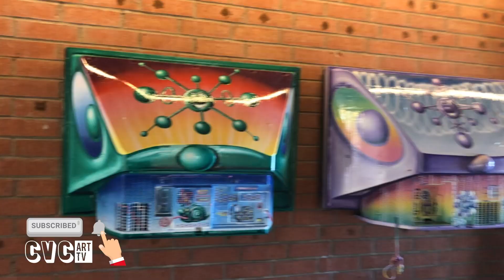Kenny Scharf | Optimistically Melting| Honor Fraser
This week we check out work by Kenny Scharf at Honor Fraser Gallery. The show is called Optimistically Melting and features a number of new paintings and assemblage pieces. The show is up until Nov.16, 2019 so if you're in the area go check it out!

And while you're at it, go follow me Instagram.